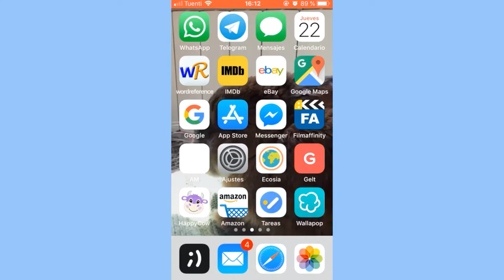Comment faire pivoter l'écran sur notre iPhone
Didacticiel vidéo dans lequel nous expliquons et expliquons comment activer et désactiver l’option de rotation ou de déplacement de l’écran de notre téléphone. De cette manière, la rotation nous permettra d’adapter les applications à notre écran.
Valable pour iPhone 4, 4S, 5S, 5S, 5C, 6, 6 Plus, 6S, 6S Plus, 7, 7 Plus, SE, 8, 8 Plus, X, XS, XR, XS et pour iPad.